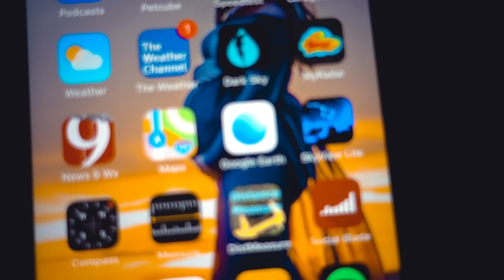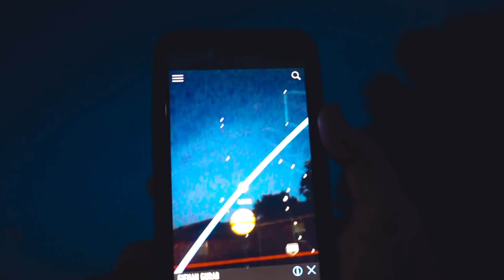VLOG #210 / JUPITER & 4 of it's MOONS! / June 10, 2019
After I got done with my work day, I spent the evening mowing and weedeating the yard, cooking a burger and checking out Jupiter and 4 of it's moons through my telescope. Recorded Monday June 10, 2019.

🔊 MUSIC

"Perfect Day"
by: Markvard

🎥EQUIPMENT